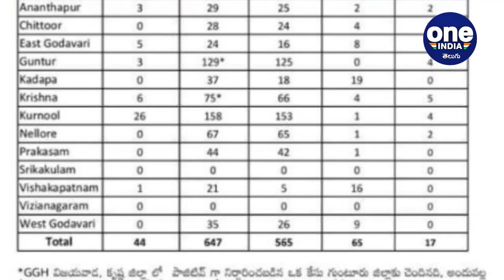COVID-19 Cases Crossed 3045 Mark In AP, 98 New Cases Registered In 24Hrs | Oneindia Telugu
Newly 98 Covid-19 Coronavirus Positve cases have been reported in Andhra Pradesh. The total number was reached at 3045. The total number of discharged patients were registered as 2135 and 62 were di@d. The Active cases reported as 845.

రాష్ట్రంలో కరోనా వైరస్ ఉధృతి ఒక్కసారిగా భయానకంగా పెరిగింది. వెల్లువలా కేసులు నమోదు అయ్యాయి. 24 గంటల వ్యవధిలో ఇదివరకెప్పుడూ లేనన్ని కేసులు వెలుగు చూశాయి. ఇదివరకు నమోదైన పాత రికార్డులన్నీ బద్దలు కొట్టేశాయి. మున్ముందు కరోనా వైరస్ పాజిటివ్ కేసుల సంఖ్య మరింత పెరగడం ఖాయమనే సంకేతాన్ని ఇచ్చినట్టయింది.